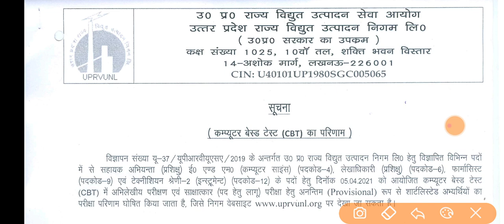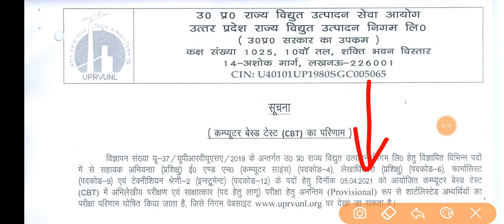UPRVUNL TG2 Result 2021 Out | UPRVUNL TG2 Result 2021 Declared | ITI Instrument | Official Notice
ITI Education